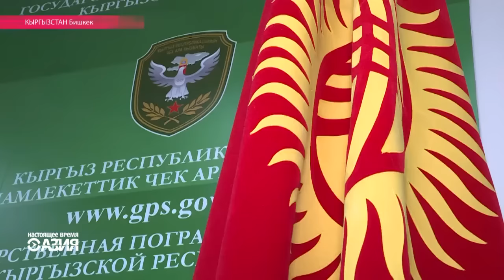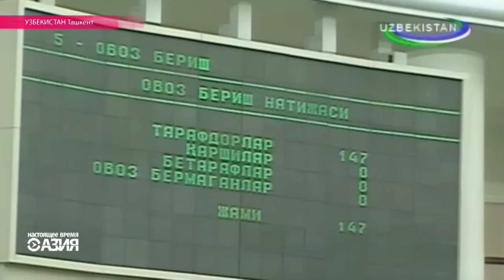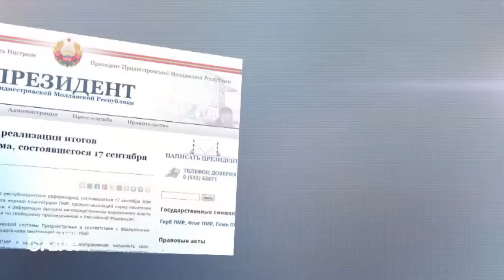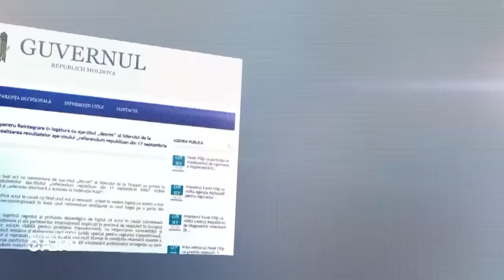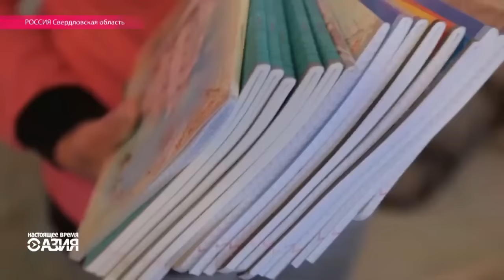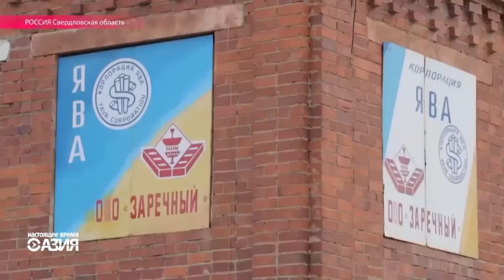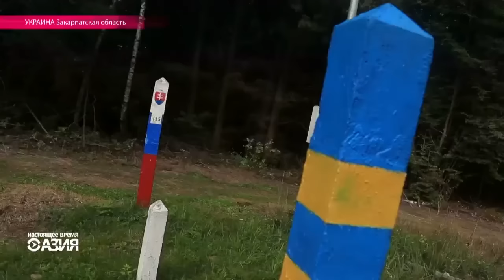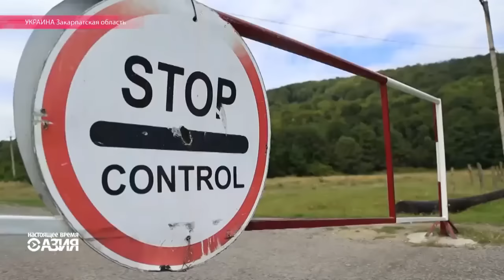Настоящее Время - Азия. Эфир 10 сентября 2016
Узбекистан освободил кыргызстанцев, захваченных на горе Унгар-Тоо. Узбекский парламент нарушил Конституцию: ВРИО президента после Каримова должен был стать спикер Сената, но им стал премьер. Киргизская школьница создала робота: он говорит на двух языках, решает задачи и танцует национальный танец